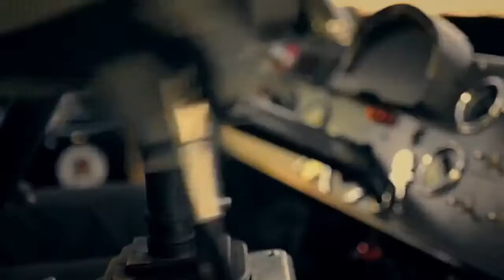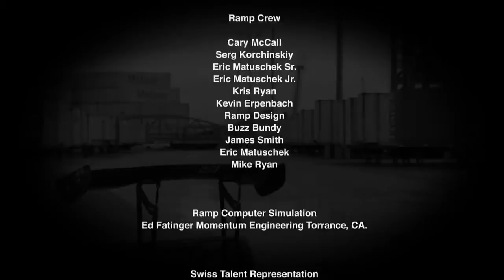Yok Artık Daha Neler ! Tır İle Arabanın Muhteşem Drift Gösterisi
Castrol Yeni 2014 Reklam Filmi